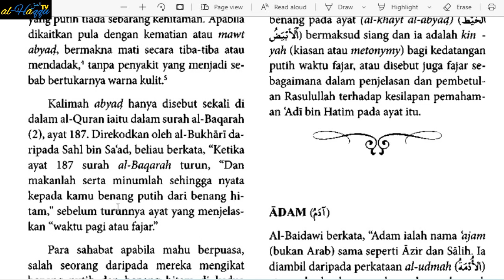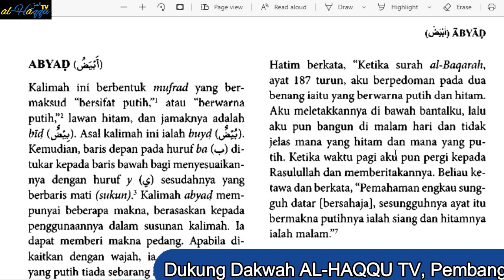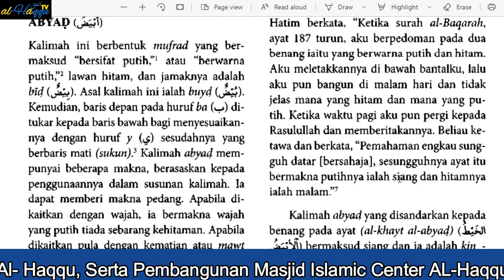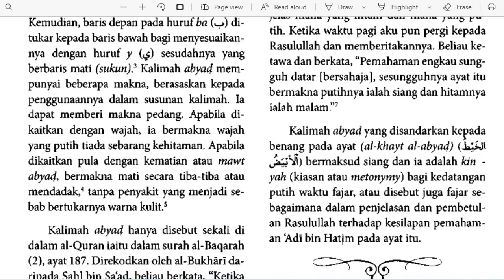AUDIOBOOK I # 17 أَبْيَضُ I KAMUS AL-QURAN: RUJUKAN LENGKAP KOSAKATA DALAM AL-QURAN